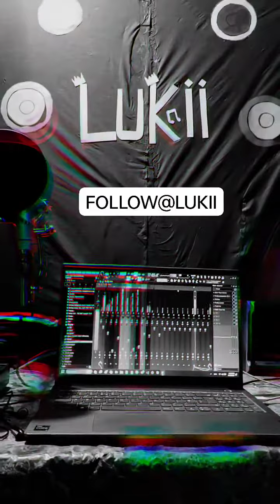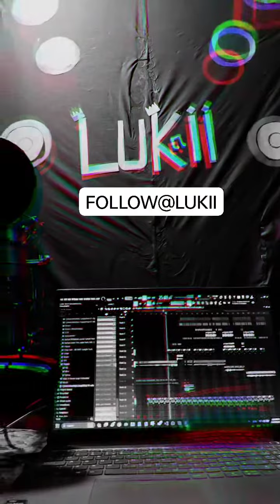kamli waly qawali . bts